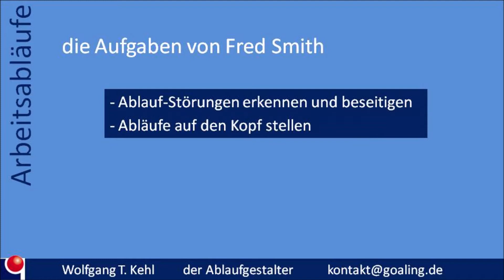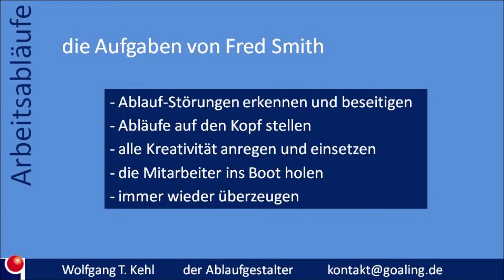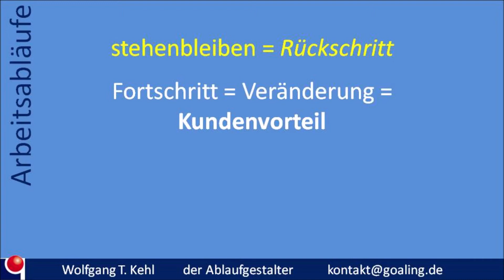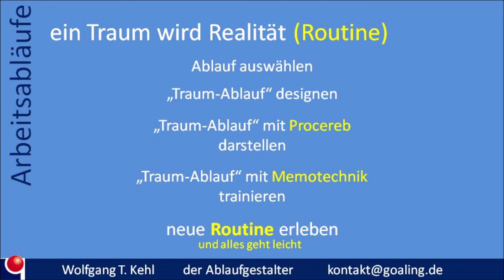Arbeitsabläufe, Erfolgsfaktor bei FedEx-Video: Unmögliches wurde möglich, die Über-Nacht-Lieferung.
Man kennt viele erfolgreiche Unternehmen, die das Unmögliche möglich machten. Meistens ist es nicht bekannt, dass die Arbeitsabläufe der entscheidende Erfolgsfaktor waren.

FedEx
So auch bei Fedex. Fred Smith dachte sich bei seinem Studium ein Logistik-Konzept aus, das eine Über-Nacht-Lieferung an jeden Ort in den USA ermöglichte.

Der Professor zweifelte
Er fand die Arbeit gut, konnte es sich aber nicht vorstellen, dass es realisierbar ist. Fred Smith brauchte einige Jahre. Er blieb dran und schaffte es.

Eine Chance für jedes Unternehmen?
Jede Leistung, jedes Produkt entsteht in einem Arbeitsablauf, auch wenn es keine Logistik ist.
Erkennen Sie Ihre Chance und greifen Sie zu. Es ist die einfachste Art und Weise, um zu großen Erfolgen zu kommen.
Lassen Sie sich die Chance nicht entgehen:
1. einfach umzusetzen
2. großer Erfolg